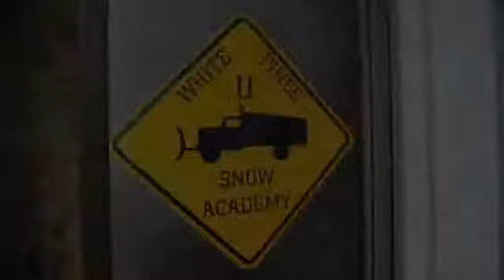First week of spring brings heavy snowfall to foothills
It's the first week of spring, but heavy snowfall in the foothills has lower elevations covered in white powder. Snowplows are running around the clock to make sure residents and travelers can access the area's roads.

Recordnet.com, originally published March 25, 2011
Video: Craig Sanders
Editing: Tara Cuslidge